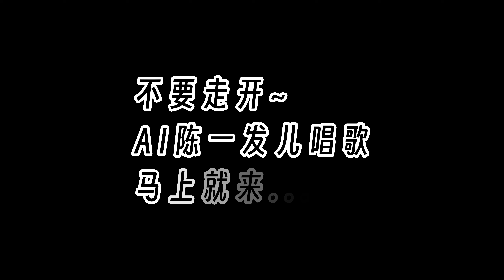陈一发儿：水友做的AI婚纱照，一起来看看吧~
陈一发儿 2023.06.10 直播剪辑